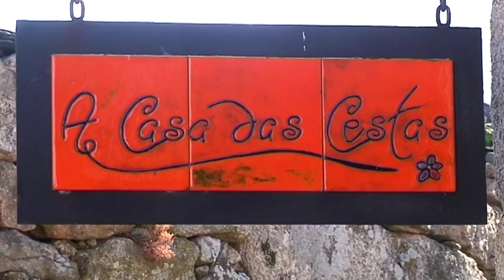La Policía rastrea el teléfono de Belén Rodríguez 23 5 17